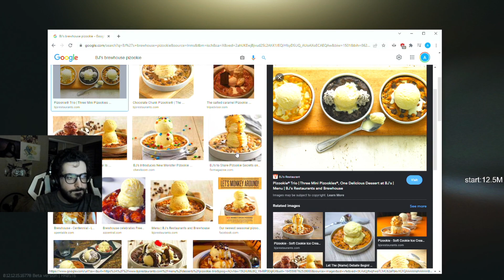INTERCHANGE IVAN TEACHES YOU HOW TO SELL ITEMS ON FLEA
nobody in my chat told me to fix the curl